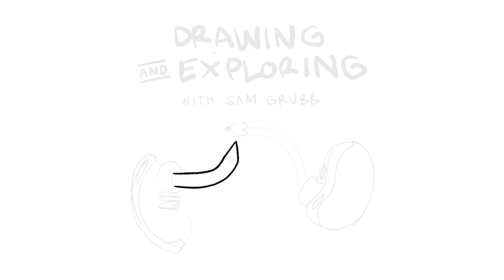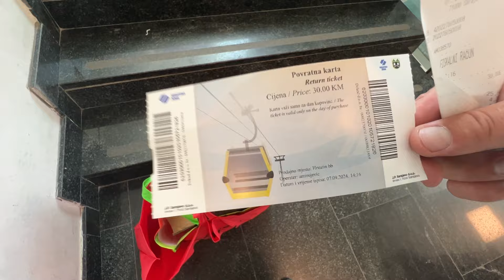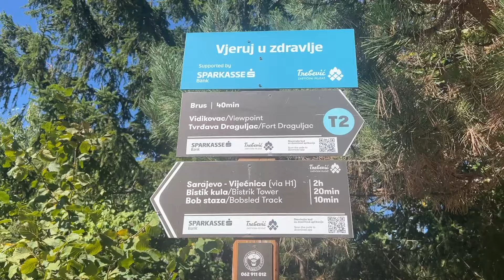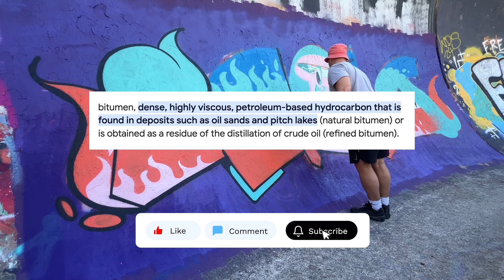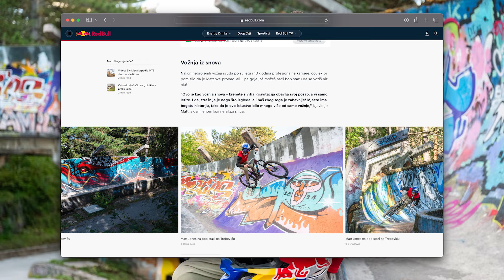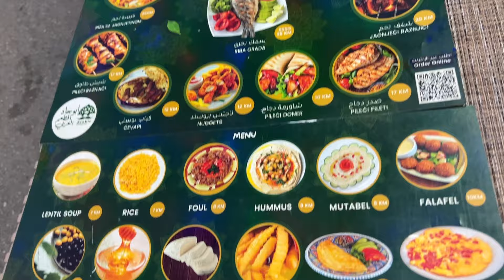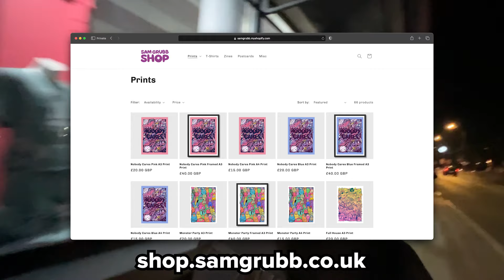I Paint Graffiti on ABANDONED Olympic Ruins in Sarajevo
This week I arrive in Sarajevo, the capital of Bosnia and Herzegovina. My mission was to paint the 1984 Winter Olympic Bobsleigh and luge track, an abandoned concrete structure hidden in the hills of the Trebevic Mountain.

I find a local spray paint shop, try to blag entry to a graffiti festival, fail, make my way up the mountain via cable car, find my space on the luge track and paint it. After sunset I head out into the city to find food in the old town before signing off for the night.

Sarajevo is the largest city in Bosnia and Herzegovina surrounded by the Diraric Alps and situated on the Miljacka river in the heart of the Balkans, a region of southeastern Europe. I had 2 weeks to explore the political, financial, social, and cultural centre of Bosnia and Herzegovina.

The Sarajevo Olympic Bobsleigh and Luge Track was built between 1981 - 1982. This same track was used again in 1990 for the Bobsleigh World Cup before falling into disrepair after damages sustained during the Siege of Sarajevo in 1992. The track is made up of 3 separate stages totalling at over 4000 feet. It sits atop Mount Trebevic -  A mountain located in the territories of Sarajevo and East Sarajevo city, bordering Jahorina mountain. Trebević is 1,627 meters (5,338 ft) tall.

0:00 - Intro
1:14 - Welcome to Sarajevo, Bosnia
4:05 - Sarajevo by Day
4:21 - Spray Paint Haul
5:35 - Scooter to the Hardware Shop
7:38 - Arriving at Fasda Graffiti Festival
9:07 - No Room at the Inn
10:04 - Finding the Cable Car
10:27 - Riding the Cable Car to Trebevic
12:15 - Trebevic Mountain
13:10 - Sarajevo '84 Winter Olympics Footage
14:09 - Painting the Sarajevo Bobsleigh Track
21:56 - Final Piece
22:56 - Leaving the Bobsleigh Track
24:10 - Cabel Car Down the Mountain
25:06 - Out Into the Evening
26:26 - Sarajevo Old Town
28:41 - Eating at Abu Zadallah
30:28 - Signing Off